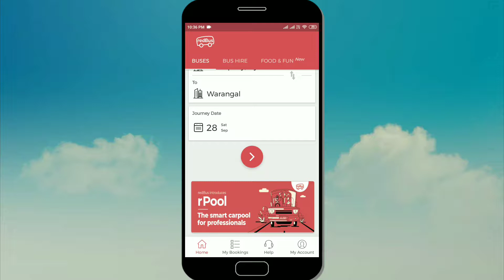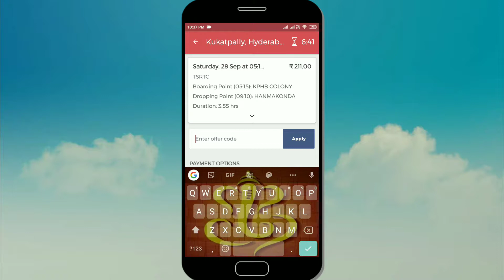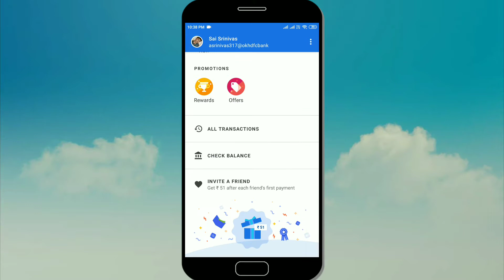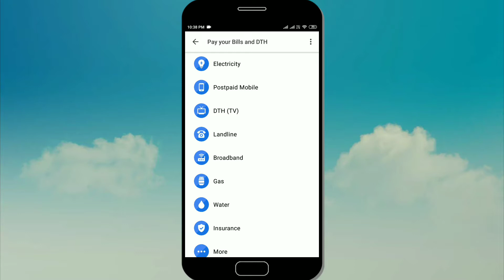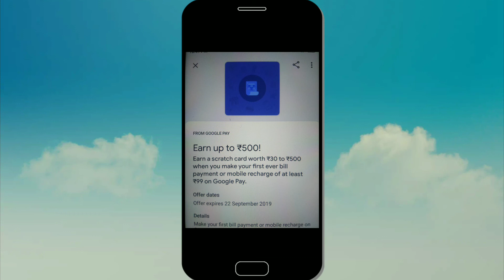Redbus PayPal offer Googlepay new 2 scratch cards | Techguru Telugu